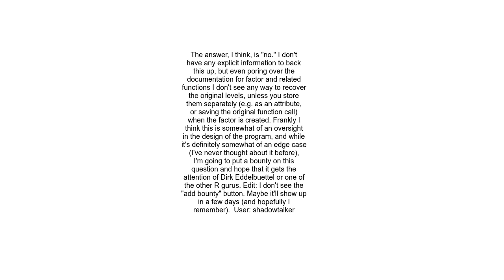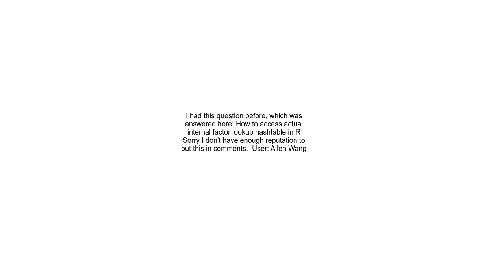Get original association between levels and labels in factor variables